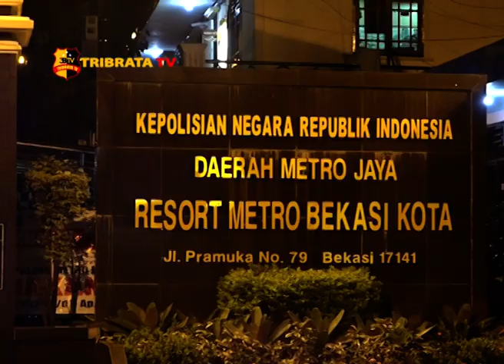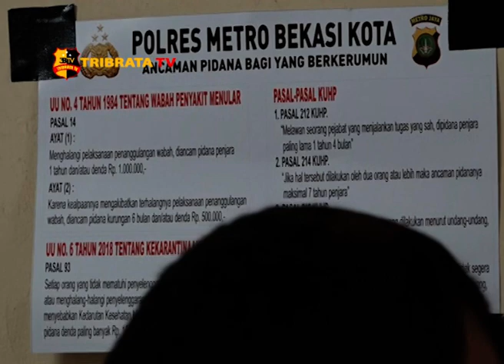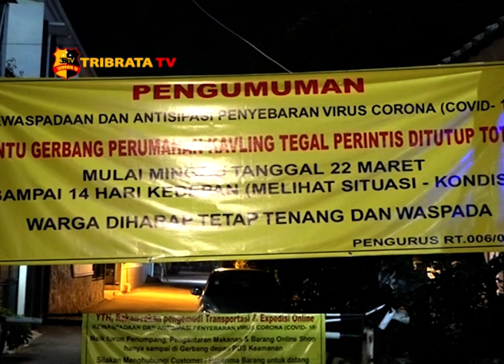PATROLI GABUNGAN FORKOPIMDA BEKASI KOTA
Polres Metro Bekasi Kota, TNI Kodim 0507 Bekasi, Pemerintah Kota Bekasi, dan Satpol PP, melaksanakan patroli malam ke sejumlah wilayah kota bekasi, kegiatan tersebut rutin dilakukan untuk membubarkan warga yang masih nongkrong, tujuam pembubaran tersebut untuk memutus rantai pandemik virus corona di wilayah kota Bekasi.